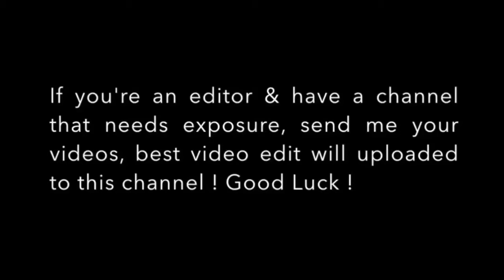Neymar Jr vs Ousmane Dembele Can He Replace Neymar